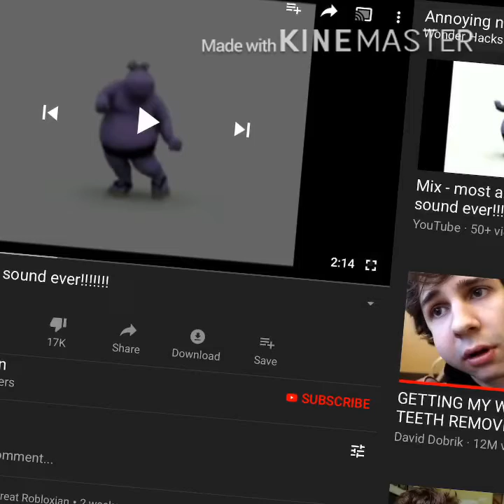I edited a peppa pig ep becausei have nothing to do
Plz dont get copyright